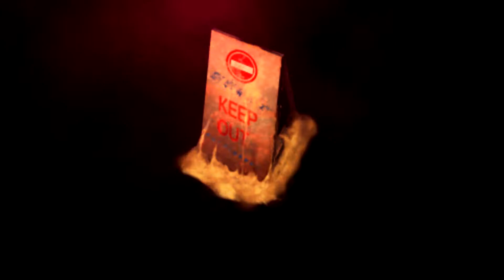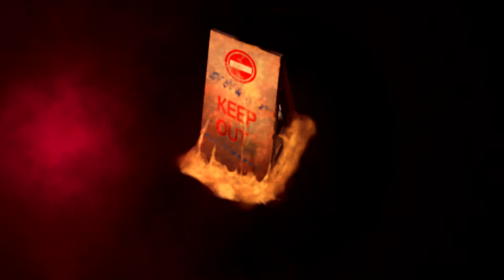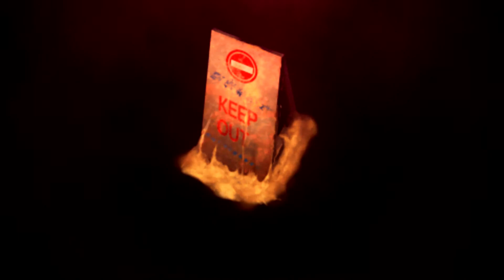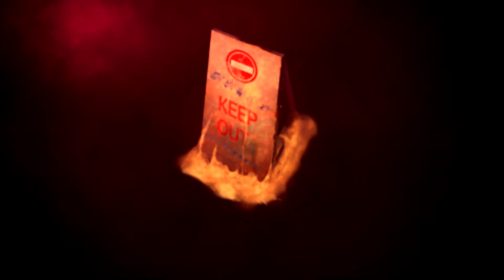Yomawari: Midnight Shadows - Let's Play - Part 22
Hello guys and welcome back to our let's play of Yomawari: Midnight Shadows, part 22! In this video we will try and avoid getting hurt by the scissor monster that is chasing after us, but it's not an easy task to do!

► PSN ID: Nazar_Ops